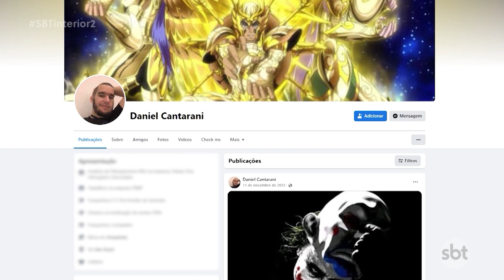Reportagem traça perfil de envolvidos no duplo homicídio em Araçatuba